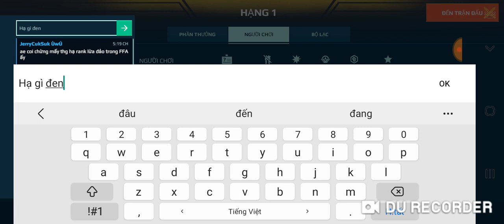WR- Bắt gặp thanh niên hạ rank lừa đảo tui làm FBI time |#832